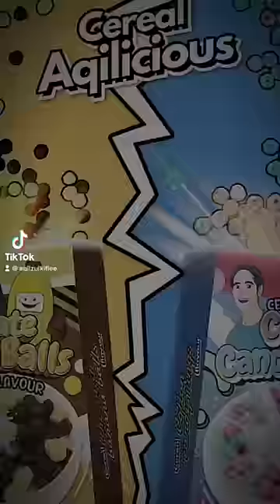AQILICIOUS CEREAL BY AQILZULKIFLEE 🤣